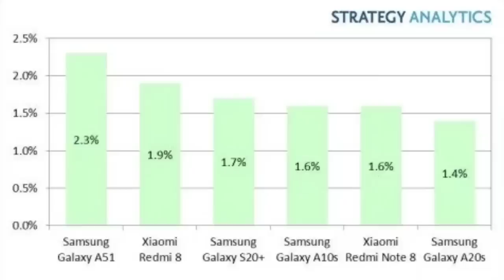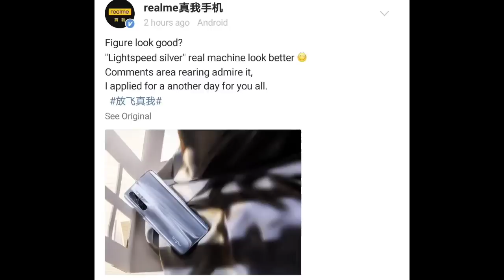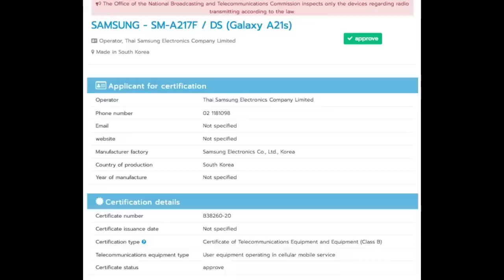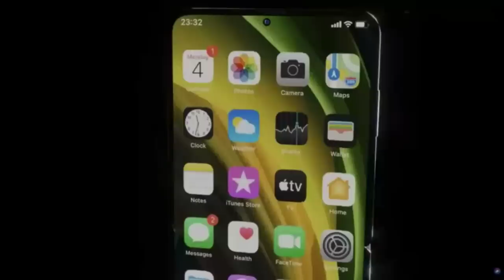Folding iPhone | No Redmi Note 10 pro | Redmi 9 | Realme Watch | Realme buds | Samsung A21s